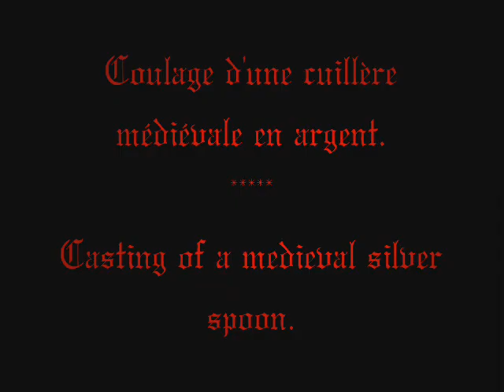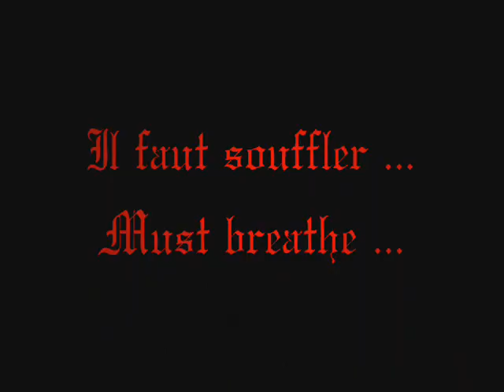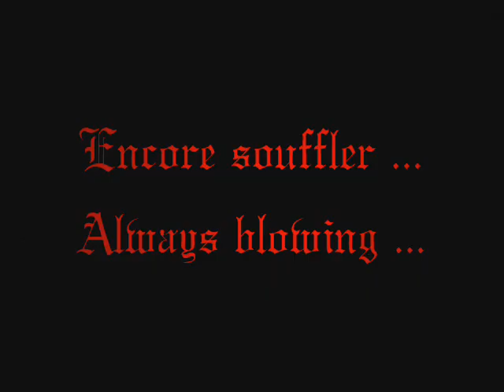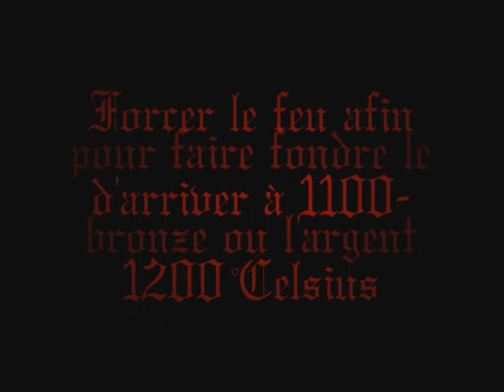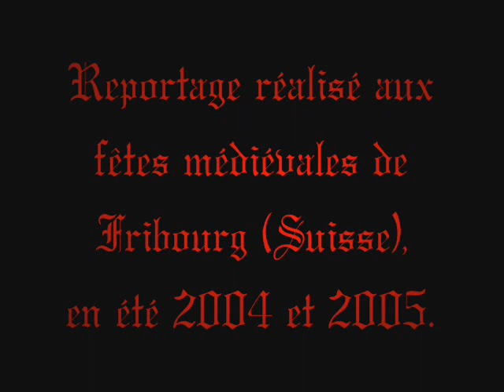Coulage d'une cuillère médiévale en argent. Casting of a medieval silver spoon.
Présentation et démonstration de ma réplique d'une forge médiévale du 13 ème siècle.
Travail au charbon de bois, 2 soufflets à simple effet.
Presentation and demonstration of my medieval blacksmith replica of the 13th century.